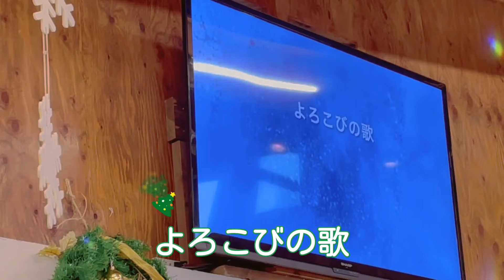よろこびの歌 キッズ賛美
子どもの集まり Jesus Kidz House

子ども食堂　J-Love こども食堂
毎週土曜日、AM10:00~PM1:00
Every Saturday from 10:00AM-1:00PM

Fun † Kidz（ファン・たす・キッズ）
毎週土曜日、PM1:15~2:45
Every Saturday from 1:15PM-2:45PM

Jesus Kidz Company（ジーザス・キッズ・カンパニー）
毎週土曜日、PM2:45~7:00
Every Saturday from 2:45PM-7:00PM

Jesus Café House のOfficial channel は、こちら！

Jesus Café House　ジーザス・カフェ・ハウス

賛美
Jesus Café HouseのHP

Jesus Café House with 中山有太「示されるお方」のCD